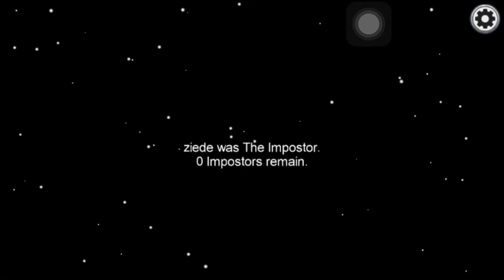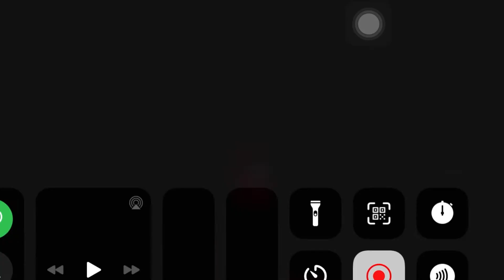My second among us video